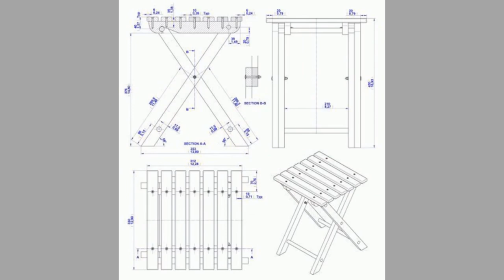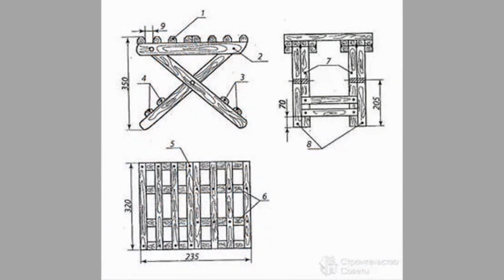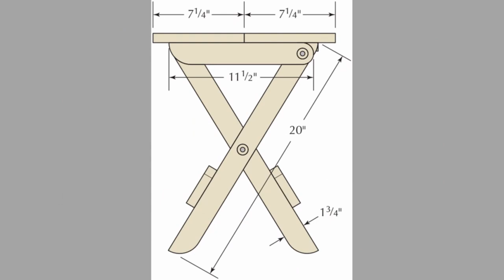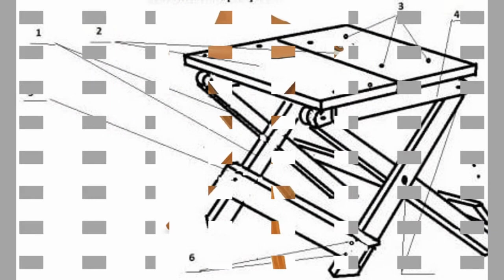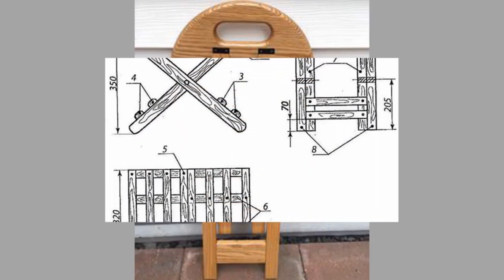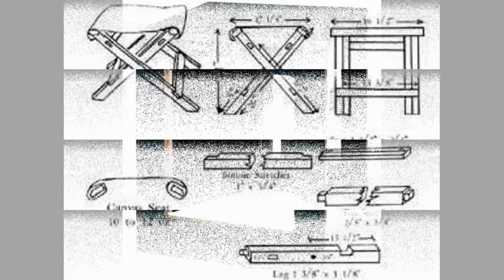Woodworking Wooden folding stool ideas 2 /folding stool ideas /Make money making folding stool ideas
Today we are here to show you another collection of wooden folding stool ideas. So, watch the video until the end to see these beautiful ideas and get inspiration.

Have you considered making scrap wood projects for the garden or home? There are several scrap wood ideas  you can make at home. One idea is to make scrap wood projects that sell and turn it into business. small wood scrap projects could make you insanely high amount of money if you are committed enough. Making scrap wood projects is satisfying and also good for the environment.

We've all seen wooden folding stools. These folding stools come to the rescue when you are short on seats. Some also serve as folding step stool. These little brothers of folding chair could be made from wood or metal.  wooden folding chair have evolved from stools. Wooden stools come in various sizes, shapes and folding mechanisms. There are several resources on how to make a folding stool. Our todays focus is on wood folding stool design ideas. You can modify these ideas to wood folding chairs by adding backrests. folding stool wood pieces are sturdy and beautiful. folding stool diy projects are satisfying as you will be using your creation for years to come.

Watch our video and choose your favorite design idea and make a folding stool at home. These portable wood folding stools will be your daily aid. homemade folding stool projects are beginner friendly as well.